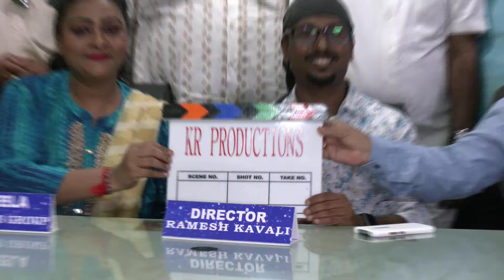Romantic revenj ('రొమాంటిక్ రివెంజ్') Telugu movie press meet:TOLLYWOOD TIMES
గోవాలో రెండో షెడ్యూల్ జరుపుకోనున్న'రొమాంటిక్ రివెంజ్'

కె.ఆర్.ప్రొడక్షన్ పతాకంపై రమేష్ కావలి దర్శకత్వంలో అర్జున్ ఆర్య, కావ్య, బెల్లంకొండ సుదర్శన్ రామ్, వర్మ, శ్రీజడే, తేజశ్వని దేశాయ్, రాము
ప్రధాన పాత్రల్లో నటిస్తున్నారు. షకీలగారి సెలబ్రిటీస్ గ్రూప్ సమక్షంలో భువనేశ్వరి ప్రాపర్టీస్ సి.ఇ.ఒ. ఆర్. ఆనంద్ స్వామి గారి ఆశీస్సులతో.. రమేష్ సిద్ధు ప్రొడక్షన్ మ్యాన పవర్ సపోర్ట్ తో 'రొమాంటిక్ రివెంజ్' మువీని ఫస్ట్ షెడ్యూల్ హైదరాబాద్ లో గ్రాండ్ గా పూర్తి చేసుకుంది. వచ్చేనెల మొదటి వారంలో గోవాలో షెడ్యూల్ ని పూర్తి చేస్తాం. కె.ఆర్.డిజిటల్ ఒ.టి.టి. ద్వారా మా చిత్రాన్ని ప్రేక్షకులకు అందిస్తాం. అలాగే... మా సినిమాని అన్ని కార్యక్రమాలు పూర్తి చేసి థియేటర్లలో కూడా ప్రేక్షకుల ముందుకు కూడా తీసుకువస్తాం. అలాగే మా కెమెరామెన్ తాజ్ (జిడికె) అద్భుతమైన పనితీరుతో సినిమా మరింత అందంగా తయారవుతోంది. అర్జున్ ఆర్య, కావ్య, బెల్లంకొండ సుదర్శన్ రామ్, వర్మ, శ్రీజడే, తేజశ్వని దేశాయ్, రాము తదితరులు నటించారు. బ్యానర్ : కె.ఆర్.ప్రొడక్షన్, పి.ఆర్.ఒ. : బాబునాయక్, సినిమాటోగ్రఫీ : తాజ్ (జిడికె), దర్శకనిర్మాత : రమేష్ కావలి